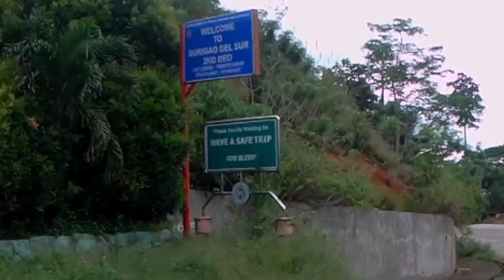Davao To Surigao del Sur Bislig | Kamusta Xrm125 fi sa Long Rides | IMB SHIFTAH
Kamusta nga ba XRM125 fi sa long rides at magkano nagastos. In this video biyaheng Davao City to Surigao del Sur tayo mga brad.

Mag uupload ako ng isang video tungkol sa rides namin dito. And abangan niyo lang sa mga next video.

Hava a nice day, ride safe always and God Bless us all !